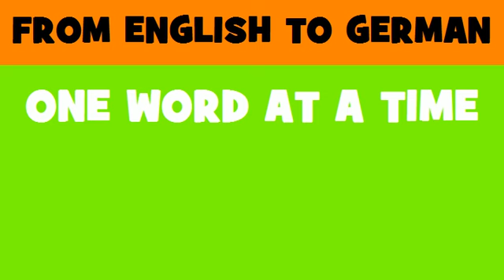DEUTSCH ENGLISCH = Abbauarbeiten für Militäranlagen